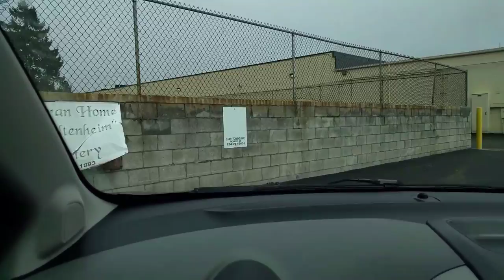[vignette] Lutheran cemetery, Monroe MI